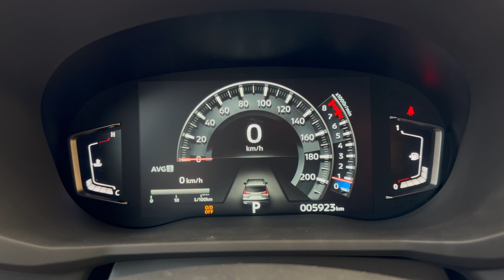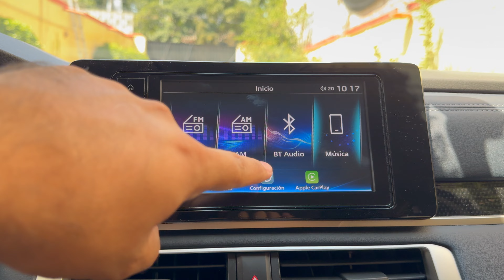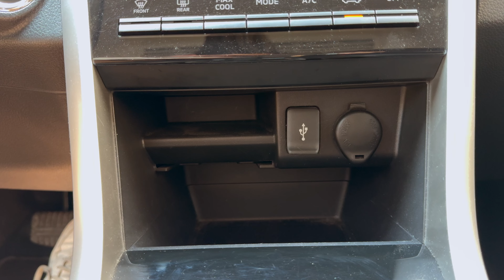Mitsubishi XPANDER CROSS 2025 - MEJORÓ CASI EN TODO 🥵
Bienvenidos a World Car Tour México
Versiones:

- XPANDER: $422,500
- XPANDER CROSS: $459,300

Facebook: World Car Tour México